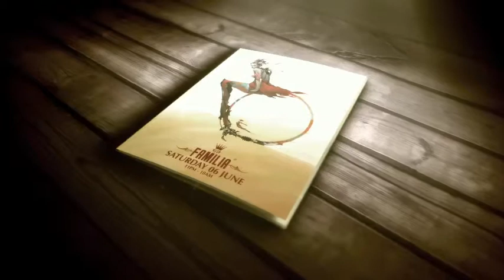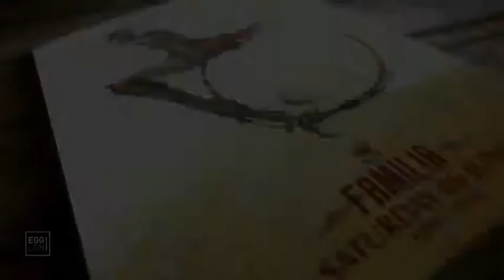FAMILIA 6th June with Oliver Kolietzki, Oxia, Luigi Madonna & Roberto Capuano